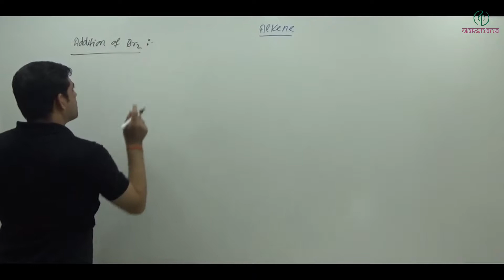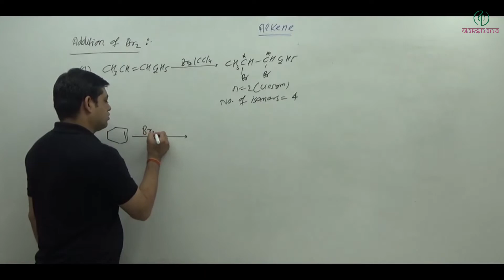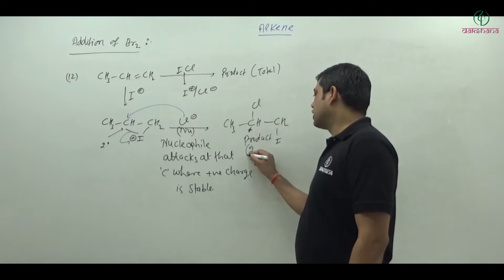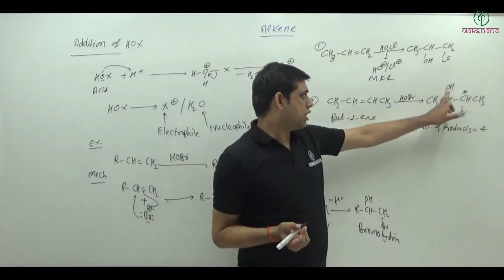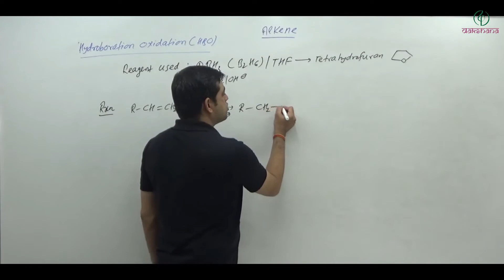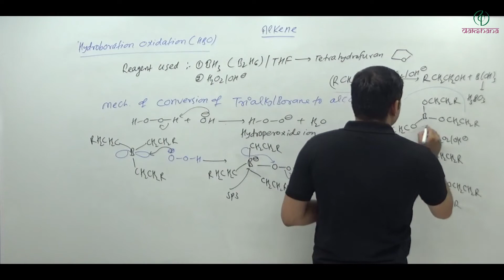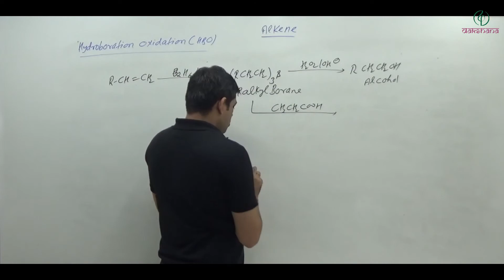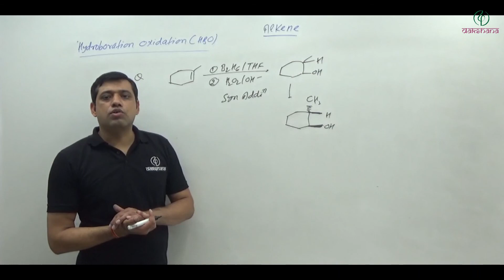NEET | Chemistry | Hydrocarbon | L 10 | Raghvendra Dixit